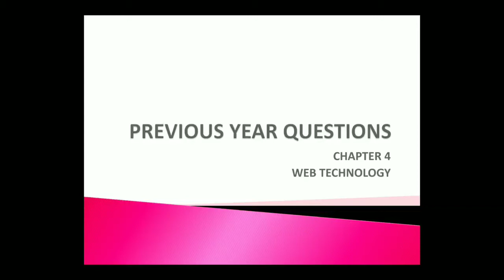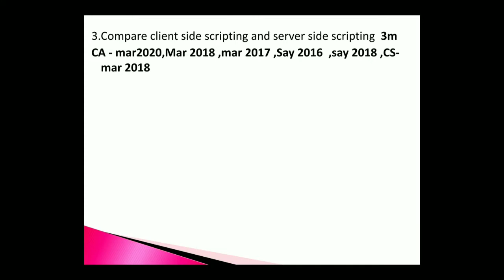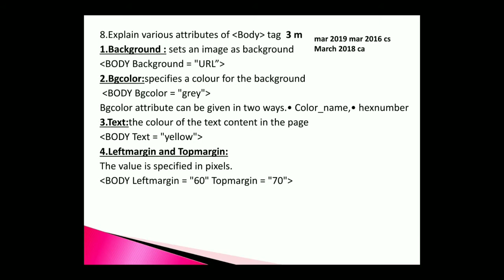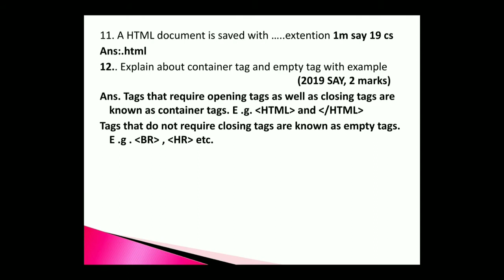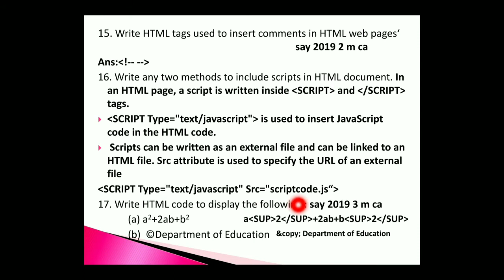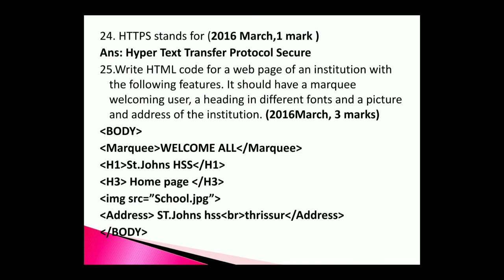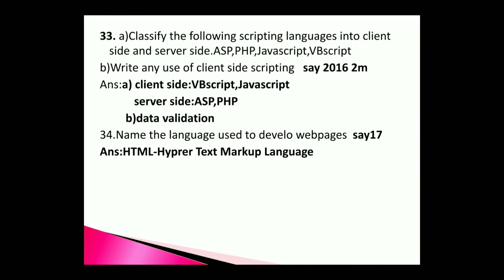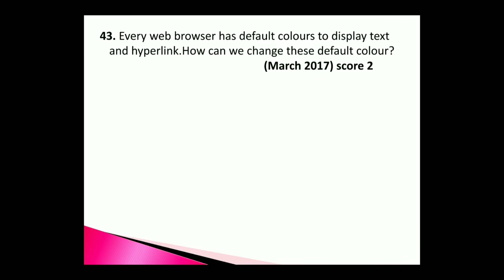Previous year questions Web Technology Chapter 4|Plus 2 Computer Science|plus 2 computer application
Previous year questions Chapter 4 web technology from 2016 to 2020 of computer science and computer application discussed.

Previous year questions Web Technology || Chapter 4||Plus two Computer Science|plus 2 computer application|HTML

Chapter 4
Web Technology